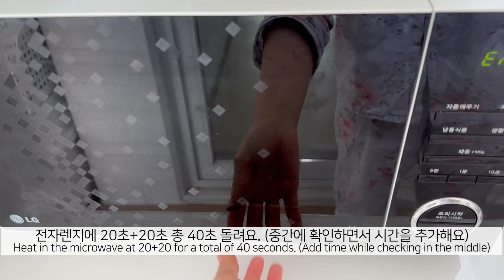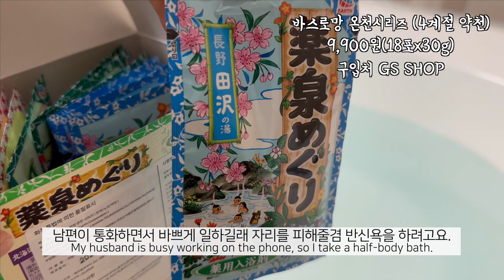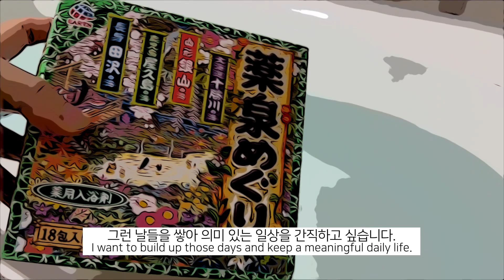ENG│남편 재택근무 날 에그베네딕트 만드는 주부 브이로그. 서진이네 가래떡 떡볶이를 가위로 자르고 싶었는데… 속상한 울남편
안녕하세요. Analog Story입니다. ✍🏻
이번 영상에는 재택근무하는 남편과의 일상을 담아봤어요. 🏠👦🏻

• 간단하고 근사한 브런치 에그베네딕트 만들기
   - 재료 : 잉글리쉬머핀, 양파, 시금치, 베이컨, 소세지, 계란
   - 소스 : 라임청(또는 레몬즙) 2T, 마요네즈 5T, 허니머스타드 2T

• 서진이네 가래떡 떡볶이 만들기
  - 재료 : 가래떡 4줄, 코인육수 2알, 어묵, 소세지
  - 소스 : 설탕 1T, 간장 1/2T, 올리고당 3T, 고추장 크게 1T

• 동네 횟집 모듬회(중) 포장 : 3만 5천원

• 입욕제 : 바스로망 온천시리즈 (4계절 약천) 9,900원(18포x30g)/구입처 GS SHOP

'Analog Story VLOG' 를 봐주셔서 진심으로 감사합니다.